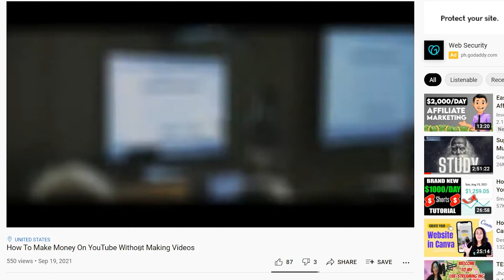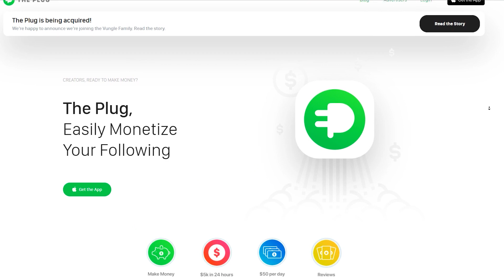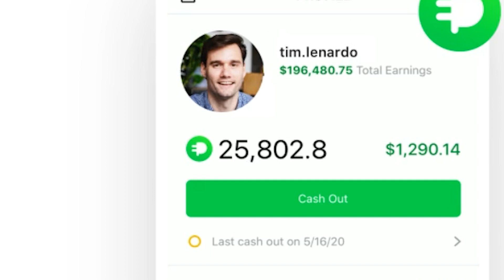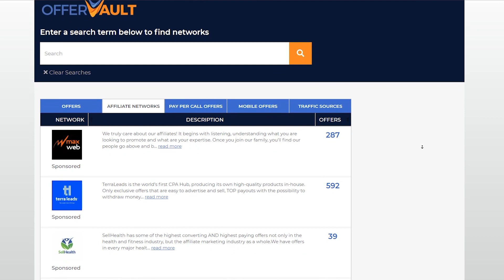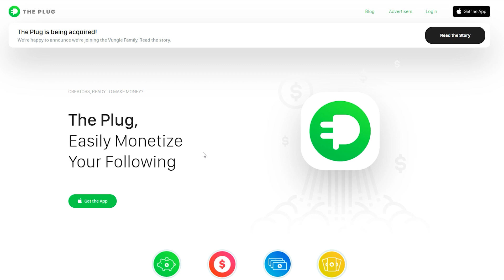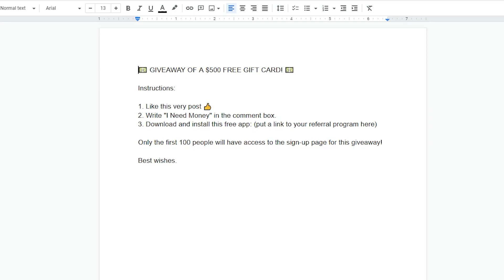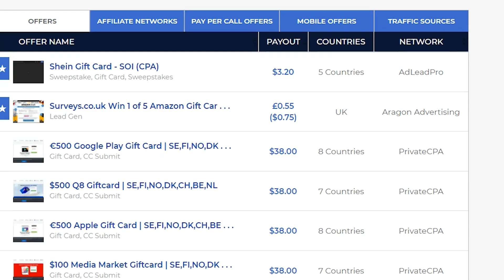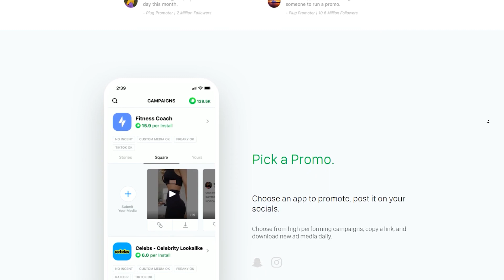How To Earn Meta Money 2024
00:35 Free Money Just Subscribe To Enter
02:45 Free App To Make Money Online
05:45 Affiliate Marketing Search Engine
09:15 How To Make Money With Facebook

1. EARN $1,000! JUST Searching on Google |100% WORKING| (Make Money Online 2024)

2. EARN $600.00 using this App for Absolutely FREE! (Make Money Online 2024)

3. NO INVESTMENT! Receive $500 by Simply watching YouTube Videos (Make Money Online)

4. Fastest Way to Earn $500 Online With PayPal in 2024 (Make Money Online)

5. NEW Make $300+ EACH DAY typing names | $15 in 1 PAGE | (FREE Make Money Online)

THE BEST BUDGET-FREE WAY TO MAKE MONEY ONLINE!

In our daily lives, we are constantly checking our Facebook pages for fresh posts or simply scrolling to pass the time. But this time I'll show you how to transform your Facebook account into an automated money-making sales engine using a great little-known method. This isn't about running Facebook advertisements or cold-calling folks to pitch your products. This strategy uses a single article and funnel to generate not just a limitless amount of leads, but also consistent revenues and commissions, even if your leads don't buy anything from you! Inside this video, I'll teach you precisely how to do it. Now, make sure you stick around until the end because I'll give you some very essential recommendations that will help you earn more money.

@DigitalCashFlow  can help you realize your goals by showing you how to generate money online with step-by-step instructions on how to make money from home on this channel. It will also show you the most up-to-date financial advice as well as how to make money online using in-depth ideas and approaches.

This applies whether the earnings or income examples are monetary in nature or pertain to advertising credits that may be earned (whether such credits are convertible to cash or not). This is true whether the instances of earnings or income are monetary or relate to marketing credits that could be obtained (whether such credits are convertible to cash or not).